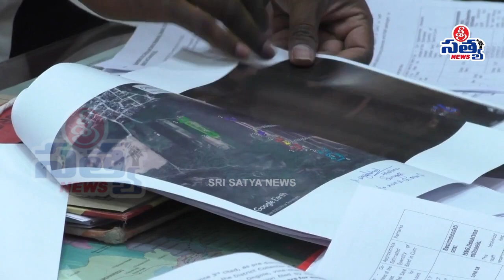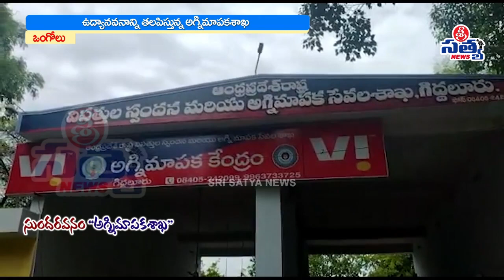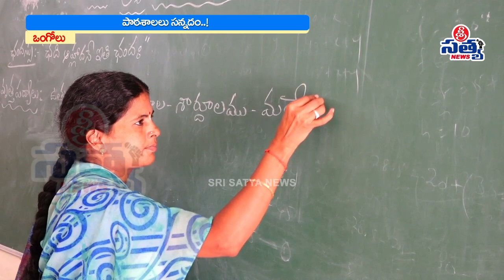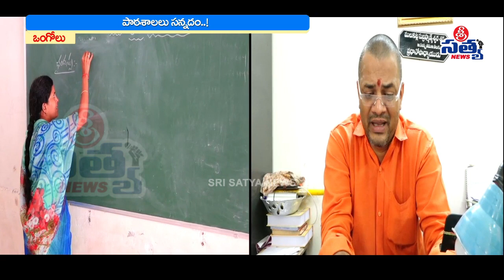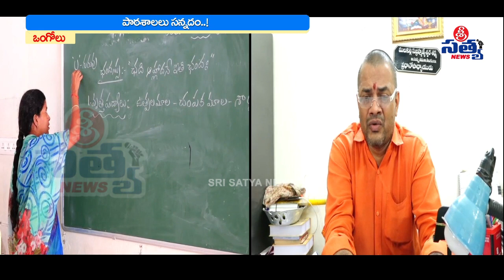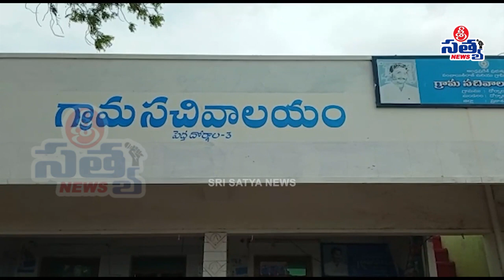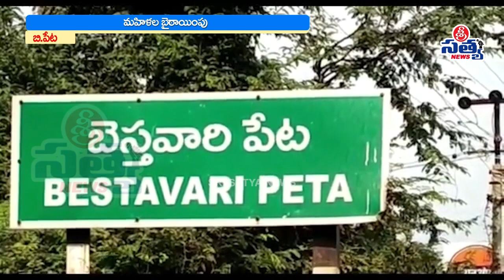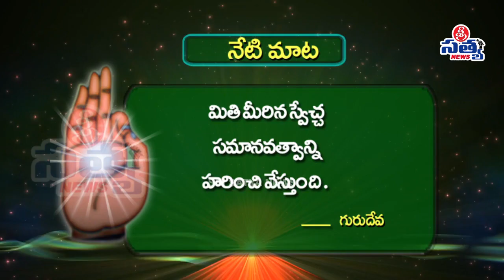29-06-2022 SRI SATYA NEWS BULLETIN 5:00 PM SRI SATYA NEWS